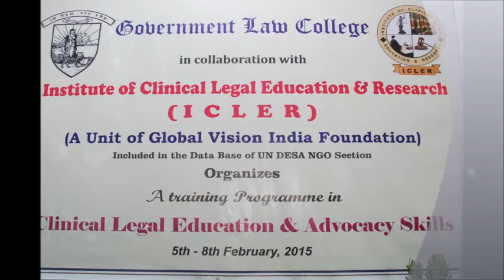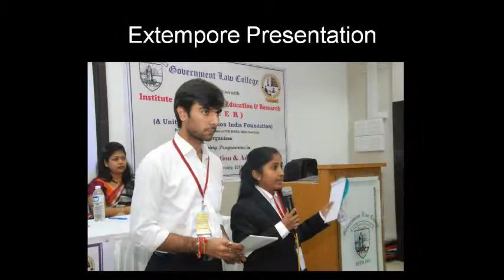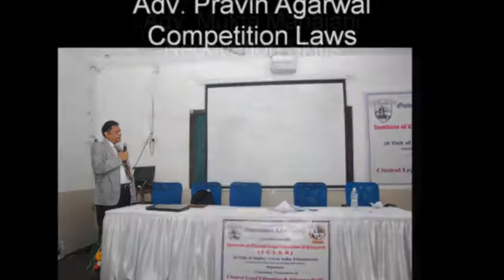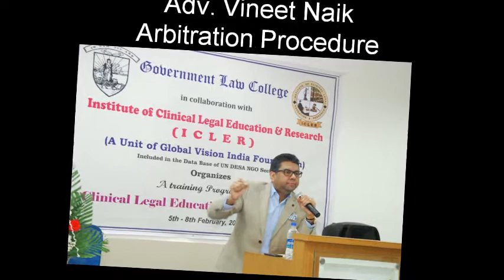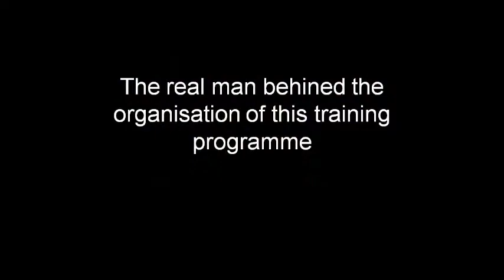ICLER program at GLC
INSTITUTE OF CLINICAL LEGAL EDUCATION & RESEARCH PROGRAM AT GOVERNMENT LAW COLLEGE, MUMBAI